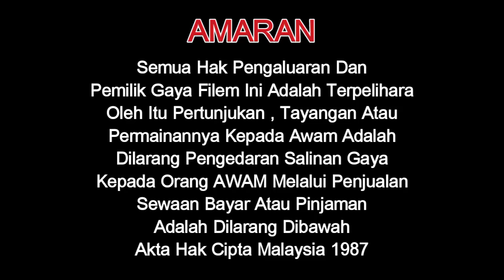Inteam Records Sdn Bhd With Warning and Untuk Tontonan Umum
@kongzunkit883 and @alanyeo1998 By Yong Lily and Goh By Opening to Konsert Hora Horny Didi & Friends 2018 Malaysia DVD